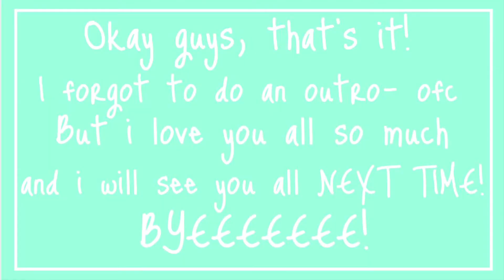Making a neon KITSUNE! | lictxn | roblox | Adopt Me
Wow! Okay! I live you guys so much and i’m so happy with all of the support you have given me! I can’t wait to hit 400! Just a month ago I hit 200 and now that I am almost at 400 is crazy, and I can’t thank you all enough, I wouldn’t be here without any of you!

July Neons: (July 31st)

Merch coming August 10th! 💞